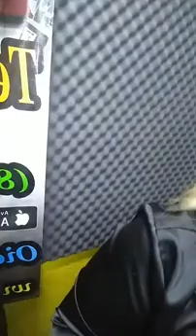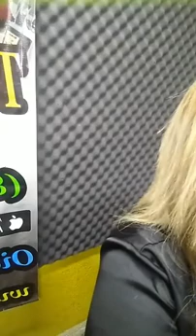12 abril 2021 😍😙